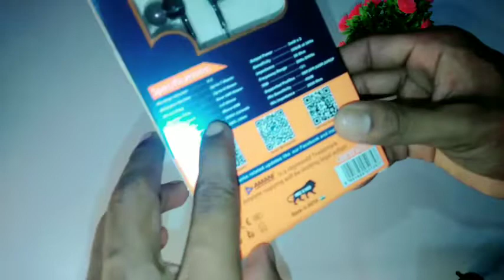ब्लूटूथ हेडफोन अनबॉक्सिंग रिव्यू शॉट वीडियो। Bluetooth Headphone Unboxing Review Shot Video.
Hello Guys This channel is used to make Gadget Unboxing Videos as well as Review Videos Product Categories Channels हेलो गाइस मेरे इस चैनल पर गैजेट अनबॉक्सिंग वीडियो बनाया जाता है साथ ही साथ रिव्यू किया जाता है वीडियो का प्रोडक्ट कैटेगरी चैनल।satyaprataptandan satyapratap satya short Satyaprataptandan Satyapratap @satyaprataptandan @Satyaprataptandan Satyaprataptandan Gadget unboxing Channel Gadget unboxing Gadget unboxing YouTube YouTube channel satyapratap tandan YouTube channel Satyapratap tandan Gadget Unboxing सत्यप्रताप टंडन सत्यप्रताप सत्या शॉर्ट्स सत्यप्रताप टंडन सत्यप्रताप @सत्यप्रताप टंडन @सत्यप्रतापतांडन सत्यप्रताप टंडन गैजेट अनबॉक्सिंग चैनल गैजेट अनबॉक्सिंग गैजेट अनबॉक्सिंग यूट्यूब यूट्यूब चैनल सत्यप्रताप टंडन गैडगेट अनबॉक्सिंग Take Burner take category channel Manoj de श्लोक श्रीवास्तव s Saurabh Joshi Mr hacker crazy xyz technology unboxing mobile phone review short video unboxing Channel Flybot Boom डीप बेस इन- इयर वायरलेस ब्लूटूथ ईयरफ़ोन साथ में माइक IPX4 स्वैटप्रूफ़ - (काला)